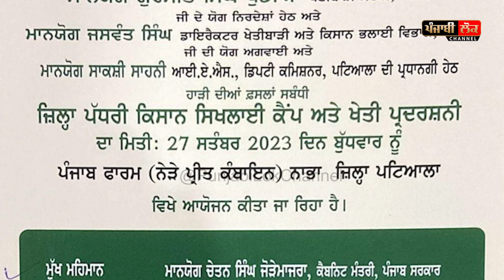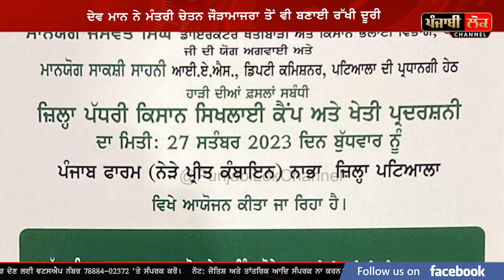ਨਾਭਾ 'ਚ 'ਆਪ' ਦੋਫਾੜ! ਕਿਸ ਦੇ ਨਾਲ ਵਿਧਾਇਕ ਦੀ ਨਾਰਾਜ਼ਗੀ! ਸਨਮਾਨ ਲੈਣ ਵੀ ਨਹੀਂ ਚੜ੍ਹੇ ਸਟੇਜ 'ਤੇ